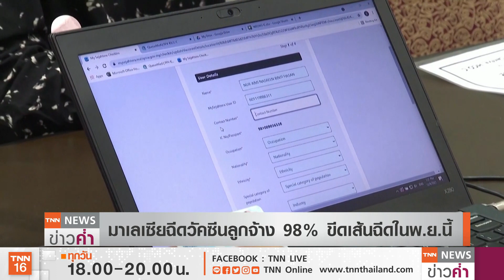โควิดสหรัฐฯพุ่ง! ผู้ป่วยล้นรพ. มาเลย์ฯบังคับจนท.รัฐ“ฉีดวัคซีน” | TNN ข่าวค่ำ | 30 ก.ย. 64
ภาพรวมสถานการณ์โควิด-19ทั่วโลกวันนี้ (30ก.ย.) ติดเชื้อสะสมกว่า 234 ล้านคน โดยสหรัฐฯติดเชื้อรายใหม่กว่า 1.2แสนคน และเสียชีวิตเพิ่มเกือบ2,200คน ขณะที่หลายโรงพยาบาลเริ่มประสบปัญหาผู้ป่วยล้นโรงพยาบาล โดยผู้ติดเชื้อที่เพิ่มขึ้น ส่วนใหญ่เป็นผู้ที่ยังไม่ฉีดวัคซีน ขณะที่สำนักงานอาหารและยาแห่งชาติสหรัฐฯ กำลังพิจารณาฉีดวัคซีน โมเดอร์นา เป็นเข็มกระตุ้นเข็ม 3 แบบครึ่งโดส ซึ่งเชื่อว่ามีประสิทธิภาพและกระตุ้นภูมิเพียงพอ ส่วนที่มาเลเซียมีการออกข้อกำหนดให้เจ้าหน้าที่ของรัฐเข้ารับวัคซีนภายใน 1 พ.ย.นี้ ซึ่ง ผู้ที่ไม่ฉีดวัคซีน ต้องยื่นเอกสารด้านสุขภาพที่ผ่านการตรวจสอบจากแพทย์ และผู้ที่ยังไม่ยอมฉีดวัคซีนเมื่อถึงกำหนดจะถูกลงโทษทางวินัยด้วย